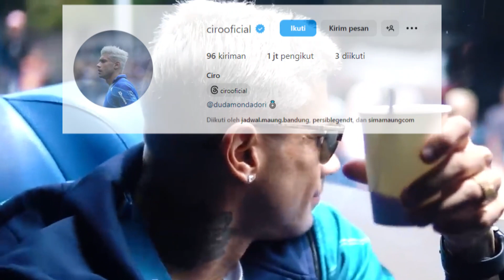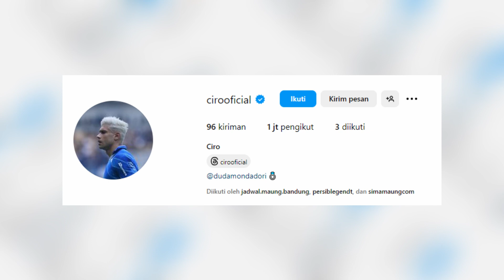😱Mengejutkan❗Ciro Alves Tiba-tiba Hapus Persib Di Instagramnya, Ada Apa❓Stefano Tetap Stay Di Persib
PERSIB
PERSIB BANDUNG
BERITA PERSIB
PERSIB HARI INI
BERITA PERSIB TERBARU
BERITA PERSIB TERUPDATE
BERITA PERSIB TERKINI
INFO PERSIB
RUMOR PERSIB
TRANSFER PERSIB
BOBOTOH
VIKING